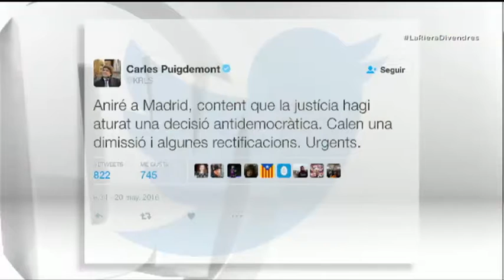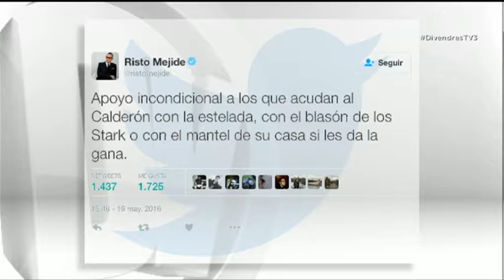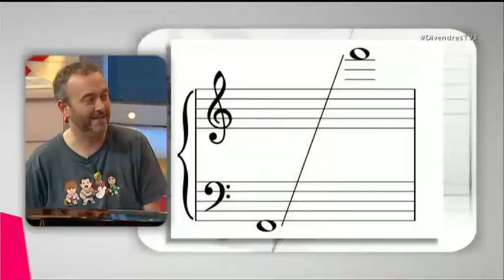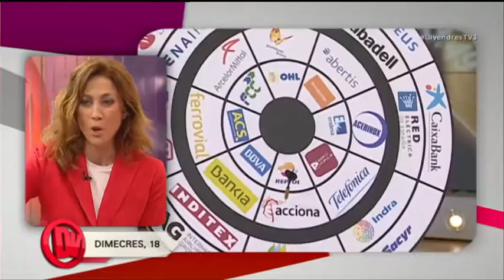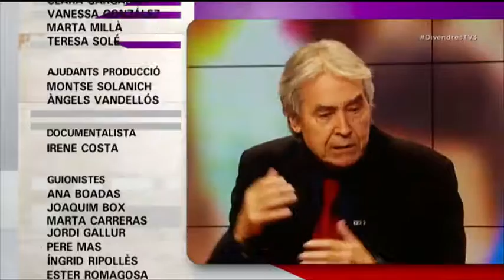Divendres - 20/05/2016 - TV3